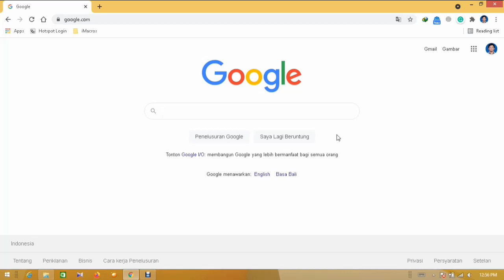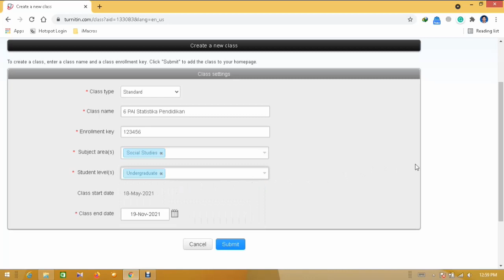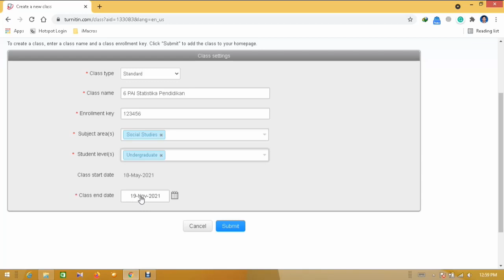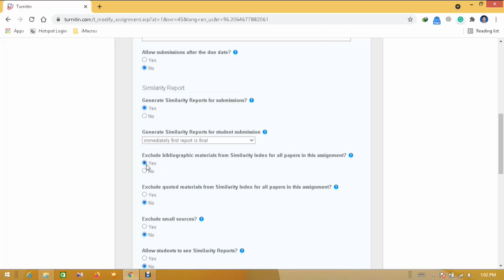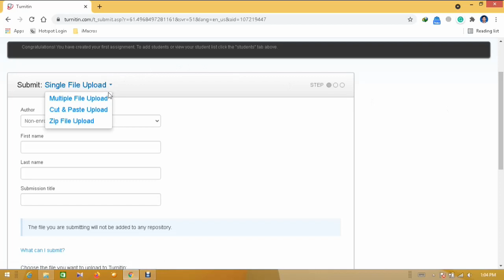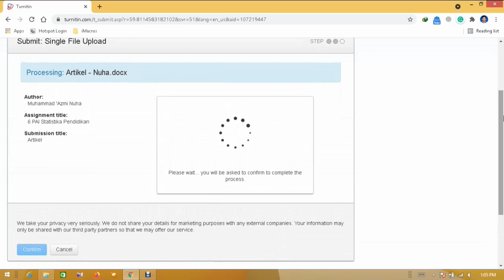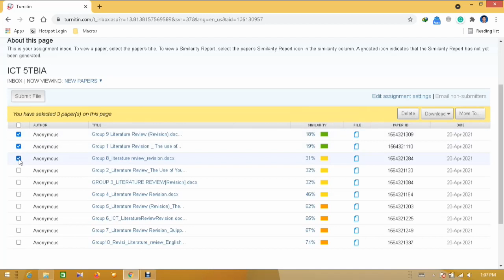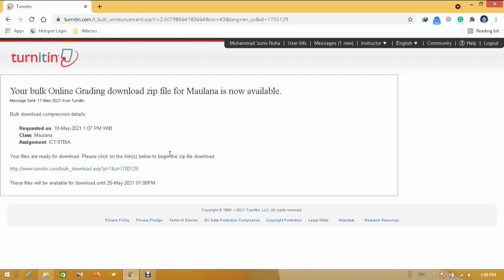Tutorial Turnitin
Tutorial Turnitin untuk Mahasiswa FTIK IAIN Purwokerto dan masyarakat umum.
VO : Muhammad 'Azmi Nuha